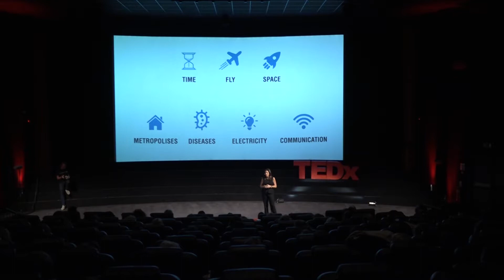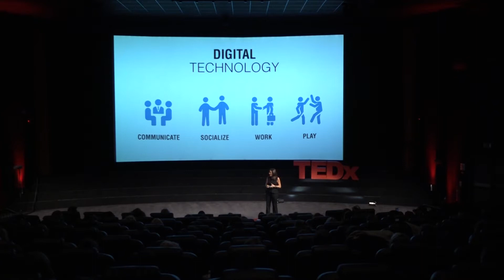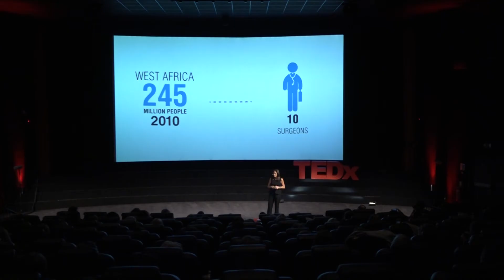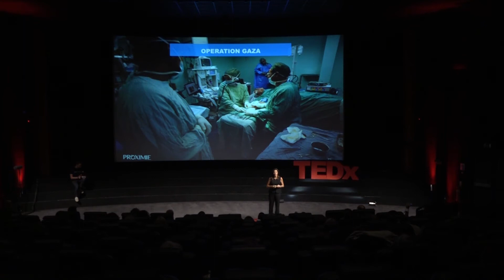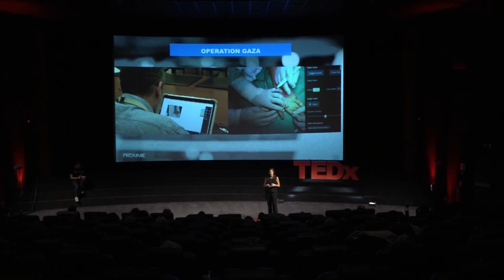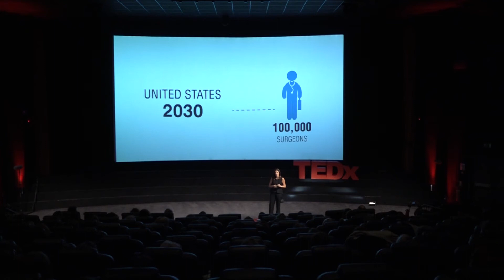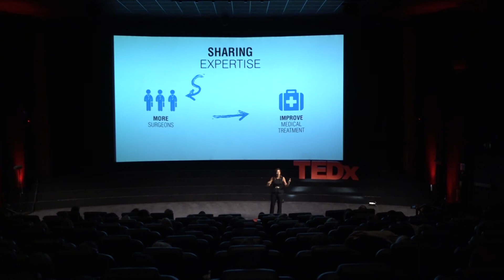Where augmented reality meets healthcare | Nadine Hachach-Haram | TEDxCoventGardenWomen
In this highly inspiring talk, Nadine Haram Hachach illustrates how technological innovations are reshaping healthcare and medical services. By sharing her journey developing an augmented reality collaborative platform combining the power of telecommunication and augmented reality, she demonstrates how technology can become an unstoppable force for good.   This talk was given at a TEDx event using the TED conference format but independently organized by a local community.